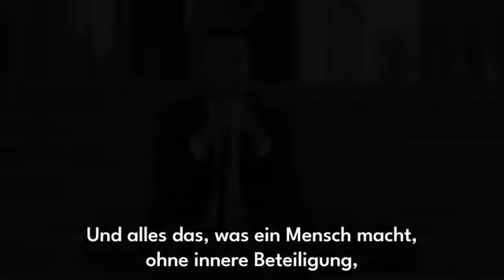Gerald Hüther - Gehirnforscher - was Schule wirklich kann -